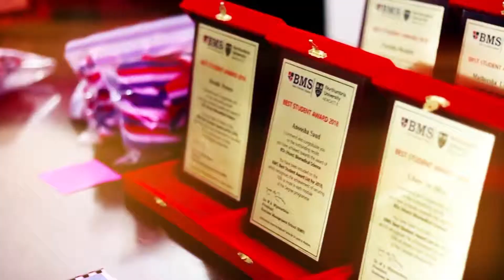BMS - BMS Graduation 2018 - Morning Session